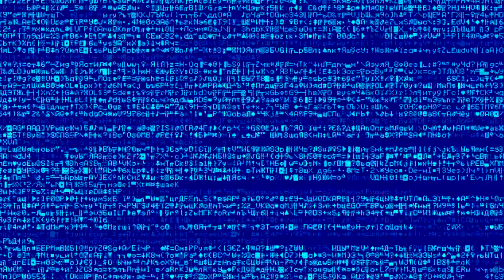LIL DARKIE - GENOCIDE (PT. 4) [Bass Boosted]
"Sture557"